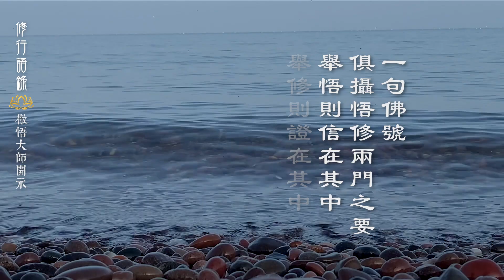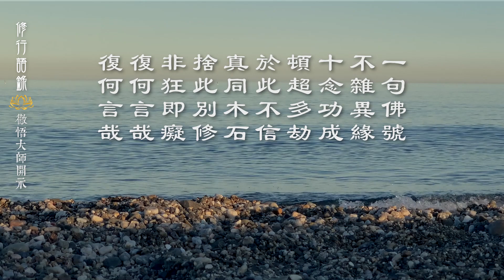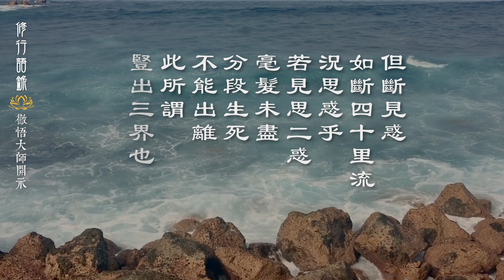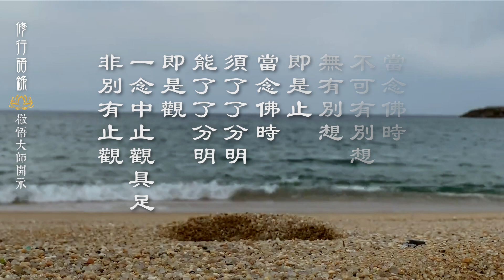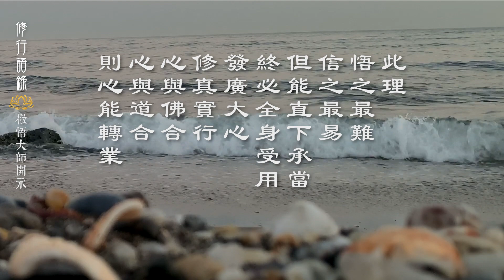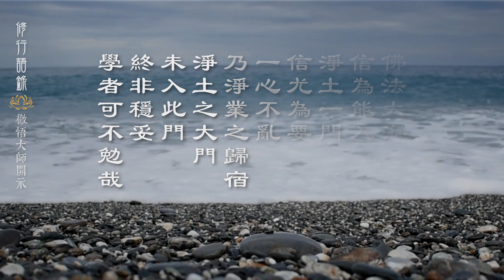【修行語錄】徹悟大師開示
歷代祖師開示菁華 - 徹悟大師開示

一句佛號，俱攝悟修兩門之要。舉悟則信在其中，舉修則證在其中。信解修證，俱攝大小諸乘，一切諸經之要，罄無不盡，然則一句彌陀，非至要之道乎。

一句佛號，不雜異緣，十念功成，頓超多劫。於此不信，真同木石，舍此別修，非狂即癡，復何言哉，復何言哉。

但斷見惑，如斷四十裡流，況思惑乎。若見思二惑，毫髮未盡，分段生死，不能出離。此所謂豎出三界也，甚難甚難。

當念佛時，不可有別想，無有別想，即是止。當念佛時，須了了分明，能了了分明，即是觀。一念中止觀具足，非別有止觀。

此理，悟之最難，信之最易。但能直下承當，終必全身受用。發廣大心，修真實行，心與佛合，心與道合，則心能轉業。

佛法大海，信為能入。淨土一門，信尤為要。一心不亂，乃淨業之歸宿，淨土之大門，未入此門，終非穩妥，學者可不勉哉。

【馬來西亞淨宗學會製作,  本影片公益流通, 請勿任意增減內容, 不可作為商業用途】